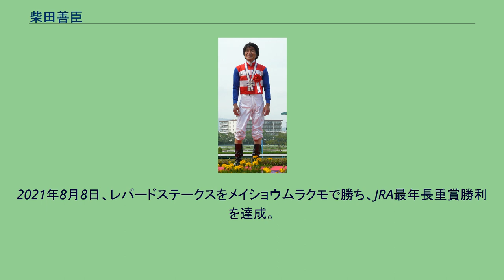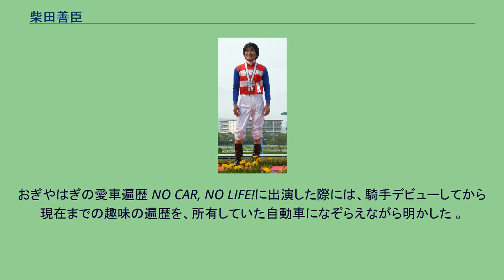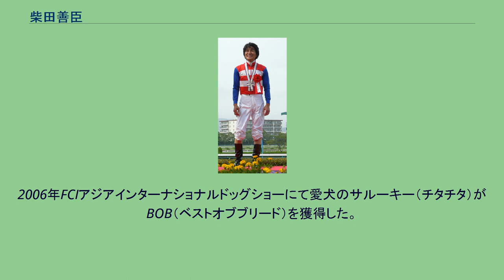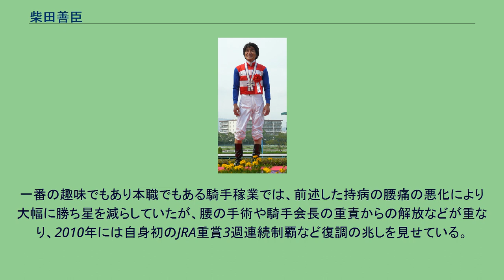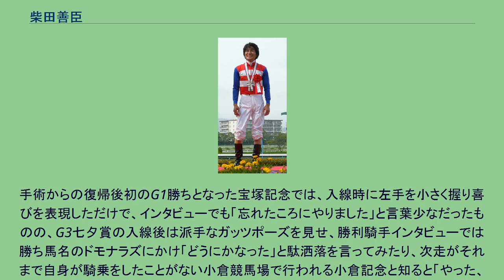柴田善臣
柴田 善臣（しばた よしとみ、1966年7月30日 - ）は日本中央競馬会 (JRA) 美浦トレーニングセンター所属の騎手。
次男は新人当時は伊藤圭三厩舎に所属し、その後高橋祥泰厩舎を経て2014年より田島俊明厩舎の厩務員である柴田健登。
その弟で三男はオートレース選手の柴田陸樹。
元調教師の柴田政見、柴田政人、元騎手の柴田利秋は叔父（善臣の父が長兄）にあたり、元プロ野球選手（埼玉西武ライオンズ）の柴田博之は従兄弟（利秋の息子）にあたる。
1982年に競馬学校の第一期生として入学。
1985年に騎手免許を取得し、美浦の中野隆良厩舎所属でデビュー。
初騎乗は同年3月9日の中山競馬第6競走のイズミサンエイで5着、初勝利は同年4月7日の中山競馬第3競走のイズミサンエイであった。
同年は12勝を挙げ、民放競馬記者クラブ賞（新人騎手賞）を受賞している。
1988年の中山牝馬ステークスで、主戦の柏崎正次が斤量50kgでの騎乗ができない為、代打でソウシンホウジュに騎乗し、重賞初勝利を挙げた。
1993年、安田記念でヤマニンゼファーに騎乗し、GI初勝利を挙げた。
この時期の前後から安定して勝利を重ね、関東の有力騎手として台頭。
2001年1月21日には中山第5競走の新馬戦においてティエッチコマンドに騎乗して1着となり、JRA通算1,000勝を達成し、ワールドスーパージョッキーズシリーズも2度制覇（1999年、2003年）している。
そして、掲示板（5着以内）へ頻繁に入着する堅実な騎乗で3年連続JRAの関東リーディングジョッキー（2002年-2004年）に輝いている。
また、夏の新潟・福島開催で好成績を残しており、なかでも2002年から2004年にかけて3年連続で新潟リーディングジョッキーに輝いているほか、2001年7月14日の新潟競馬第10競走「NiLS21ステークス」ではツジノワンダーに騎乗して当時の芝2000メートル日本レコードとなる1分56秒4を記録している。
一方で、中央GIを8勝していながら、クラシックのGIは未勝利である。
また、8勝のうち6勝が東京と中京の左回りの競馬場で、右回りの競馬場では長らく中央GI勝利がなかったが、2010年の宝塚記念をナカヤマフェスタで制し、右回りの競馬場での中央GI初勝利となった。
JRA主要競馬場の1つの京都競馬場の重賞は長く未勝利であったが、2007年にマイネルスケルツィで京都金杯を勝利している。
2020年に小倉競馬場で行われた愛知杯をデンコウアンジュで勝利したため、重賞を勝っていない競馬場は函館競馬場のみとなった。
2001年から2005年の間は中央GIを勝つことができず、また見せ場も少なかった。
しかし2006年の高松宮記念で6年振りの中央GI制覇を果たしたのを皮切りに、桜花賞、ヴィクトリアマイル、優駿牝馬といった牝馬GIの舞台で、人気薄の馬を好走させている。
そして、続く東京優駿でも、初騎乗のアドマイヤメインで2着に入った。
惜しくもダービージョッキーとなることは出来なかったが、例年のイメージと異なるその姿は、周囲を驚かせるに十分であった。
また2010年は、前述のように宝塚記念で4年ぶりのGI勝利の後、ラジオNIKKEI賞をアロマカフェで、七夕賞を11番人気のドモナラズで勝ち、3週連続重賞勝ちを記録した。
その後、2011年12月17日には、中山第11競走のディセンバーステークスにおいてナカヤマナイトに騎乗して1着となり、JRA通算2,000勝を達成した。
2012年11月11日にはエリザベス女王杯をレインボーダリアで制覇し、自身初となる牝馬GI及び京都競馬場でのGI競走優勝を果たした。
デビュー後、3年間は平地のほか、障害競走にも騎乗していたことがあり、40戦2勝の成績を挙げている。
デビューした1985年12月21日の中山大障害（秋）にスガノキングで障害重賞初騎乗を果たしている（結果は8頭中7着）。
得意ではなかったと回顧しており、自分に向いていないと感じたことや騎乗予定だった馬の事故などがあり、障害免許の更新をしなかった。
だが、障害競走に騎乗したことで勉強できたこともあったと語っている 重賞4勝馬ワシントンカラーを始め、管理馬の数多くを柴田に騎乗依頼していた元調教師の松山康久は、柴田を「騎乗馬の状態判断が的確であり、義理堅く、丁寧なやりとりをしてくれている」と語っているように関係者からの評判も良い...